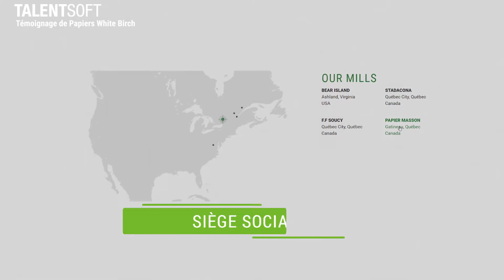[FR] Papiers White Birch optimise la durée de ses formations avec Talentsoft Learning